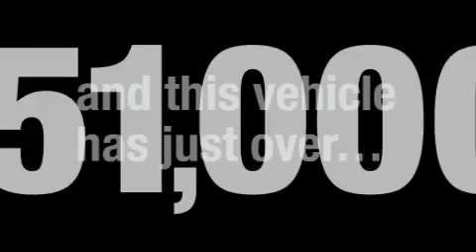Pre-Owned 2008 Ford F-150 Colorado Springs CO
Year: 2008
 Make: Ford
 Model: F-150
 Engine: 4.6L EFI V8 engine
 Trans.: Automatic
 Exterior: Blue
 Miles: 51,314

 If we do not have the vehicle you desire, use our locator service- well find it for you. Our customers are very loyal due to the exceptional customer service they receive. In fact most sales are referrals through our satisfied customers.

 Used 2008 Ford F-150 Colorado Springs CO